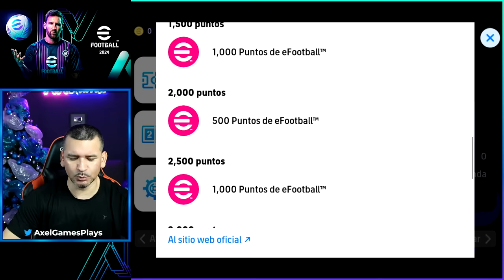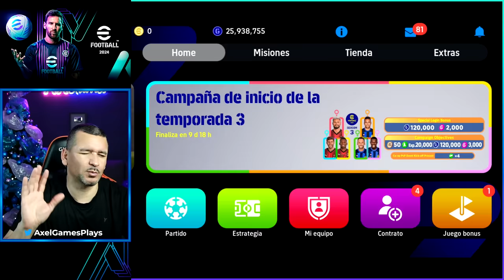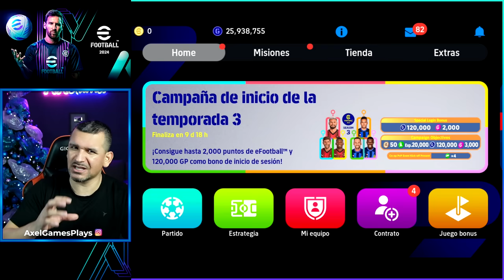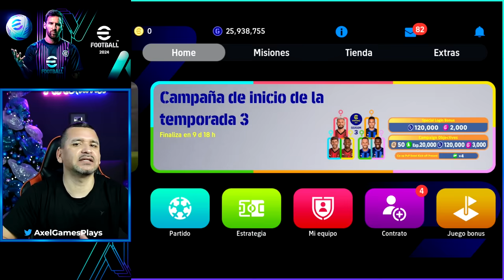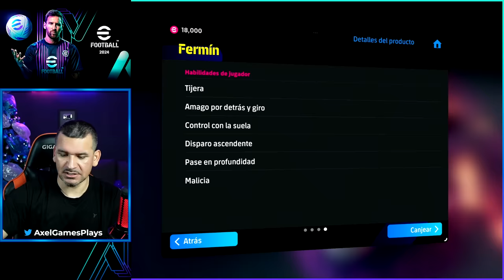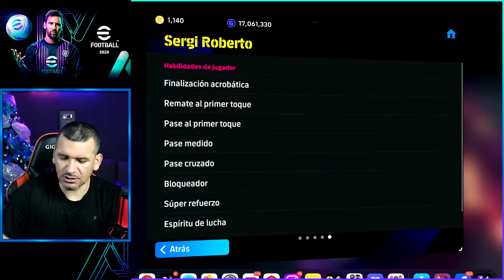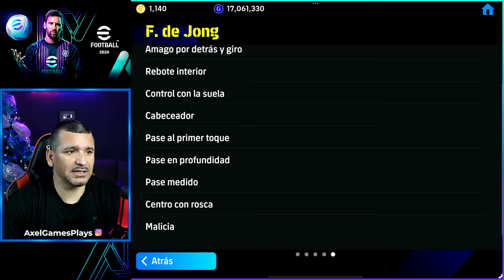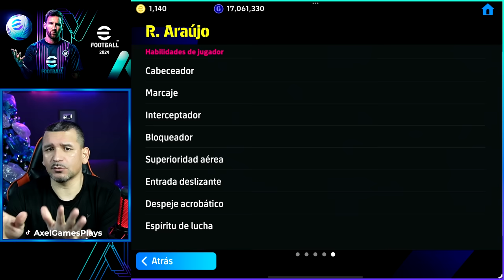NOVEDADES eFootball 🚨 ARAUJO BIG TIME ROTISIMO 🔥 FERMIN GRATIS 🎁 NEYMAR DE REGALO MUY PRONTO 🎁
Estas son las novedades en eFootball para comenzar la semana.
* Big Time Barcelona: R. Araujo, Sergi Roberto y F. De Jong
* Fermín GRATIS con eFootball Points
* Jugador Gratis Estándar del FC Barcelona
* Entrenamiento & Habilidades para los Big Time FC Barcelona

* Version Wi-Fi
* Chip M2 de Apple
* 256 GB